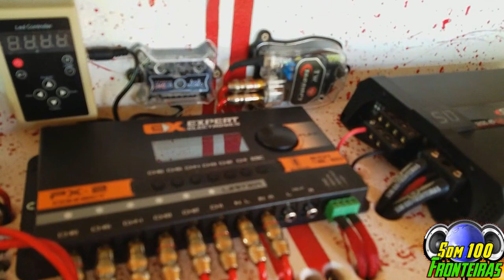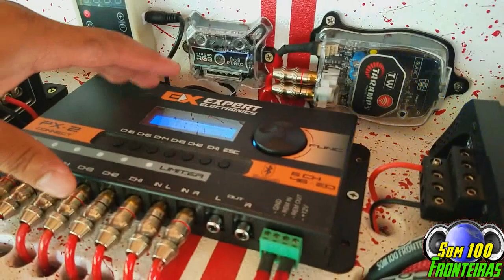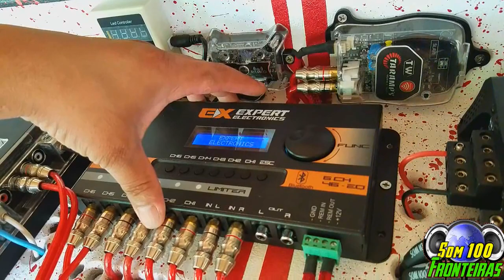COMO INTERLIGAR SOM COM AMIGOS FÁCIL | Transmissor Wireless Taramps, TW Master e Slave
Deixe Dúvidas e/ou Sugestão Nos Comentários...
INSTAGRAN ‘’SOM100FRONTEIRAS_OFC’’
PAGINA NO FACE “SOM100FRONTEIRAS_OFC”
PAGINA NO FACE “UNIDOS PELO SOM AUTOMOTIVO”
GRUPO WHATS ‘’Som100Fronteiras Oficial 1’’
GRUPO WHATS ‘’Som100Fronteiras Oficial 2’’
GRUPO WHATS ‘’Som100Fronteiras Oficial 3’’ (NOVO)
GRUPO "SOM 100 FRONTEIRAS NOTIFICAÇÕES"
Grupo criado exclusivamente para NOTIFICAR os novos vídeos do canal, o CHAT esta DESATIVADO!
GRUPO NO FACE ‘’Parceiros do Som Automotivo’’
↓↓↓PARCEIROS ↓↓↓
(Obs: O Curso " FAÇA VOCÊ MESMO: REFORMA DE ALTO-FALANTES " é de plena e total responsabilidade do Jeandson)
LINK DA LOJA PC CORNETAS NO MERCADO LIVRE
QUER SABER MAIS DETALHES DO PRODUTO, LINK DO MANUAL EM PDF
VIDEO TESTANDO A QUALIDADE DO SINAL DO TRANSMISSOR
Canal Som 100 Fronteiras, Unindo os Amantes do Som Automotivo!